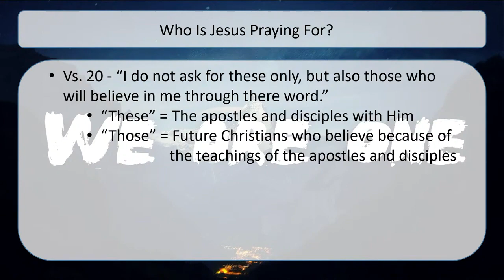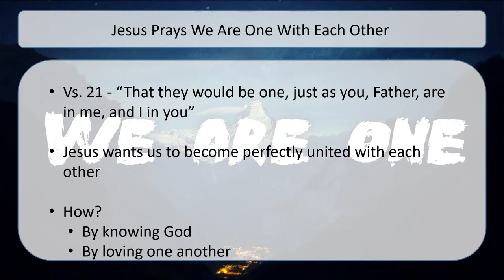Sunday AM Sermon 1/7/2024